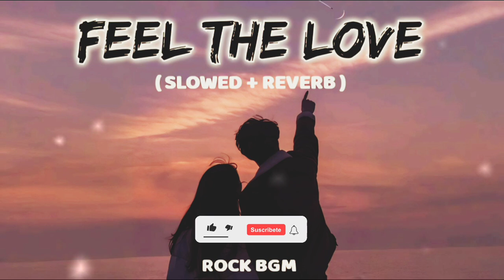Mind Relax Lofi Mashup | Mind Relaxing Songs | Mind Relax Lofi Song | Slowed And Reverb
Mind Relax Lofi Mashup (Slowed+ Reverb ) | Silent Lofi Mashup | Chill Relax and feel Lofi Mashup

Feelings Of Love Mashup | Arjit Singh | Non Stop Lofi Song | ROCK BGM

, deep sleeping music, lofi hip hop music, lo-fi, Feel Lofi,

{ Your Queries }

lofi
lofi hip hop
lofi songs
lofi songs bollywood
lofi romantic songs
lofi girl
lofi music
lofi songs hindi
lofi ringtone
lofi remix
lofi songs 2023
lofi music 2023
new lofi songs 2023
lofi tiktok songs 2023
lofi songs hindi 2023
sad lofi songs 2023
lofi remix song 2023
lofi song status 2023
best lofi song 2023
mashup lofi
mashup lofi songs
mashup lofi remix
mashup lofi status
mashup lofi love songs
mashup love songs 2022
mashup lofi songs love mixtape
mashup lofi slowed and reverb
mashup lofi sad song
mashup lofi love
romantic lofi songs
romantic lofi mashup
romantic lofi
romantic lofi song status
romantic lofi songs bollywood
romantic love status
romantic lofi songs bollywood mashup
romantic lofi songs hindi
romantic lofi ringtone
romantic lofi music